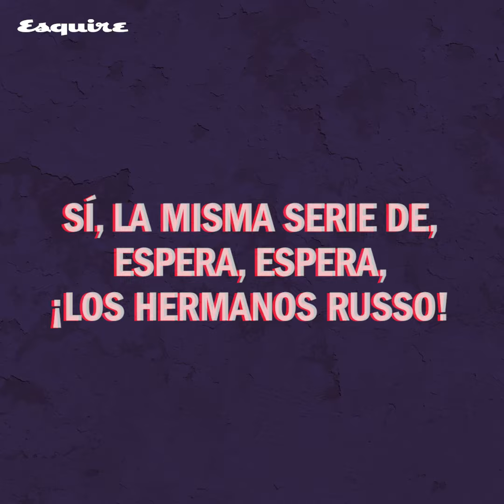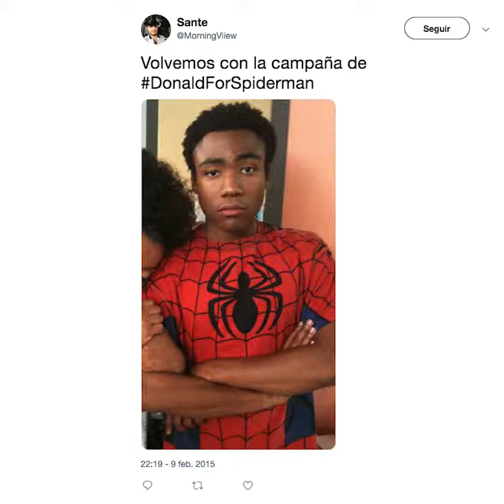¿Cuál es la relación entre Donald Glover y Miles Morales (el nuevo Spiderman)? | ESQUIRE ES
Hemos encontrado una relación entre Donald Glover (Childish Gambino) y Miles Morales, protagonista de 'Spiderman: Un nuevo universo'. Y es que creemos que Glover creó, accidentalmente, al personaje de Miles Morales. Te lo contamos en este vídeo.